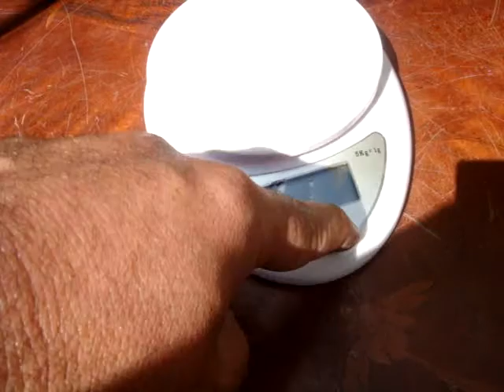Antique Vintage Old French Mantle Clock Movement Spare / Repair * See Video *